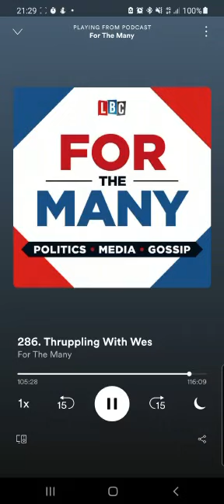The ultimate For the Many podcast nun joke